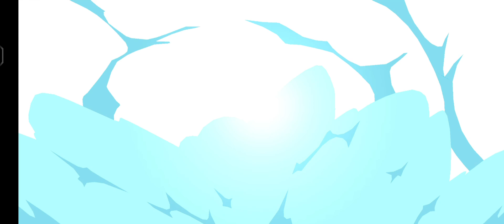TALKING TOM POOL LEVEL 127 To 150 WITHOUT LOOSING ANY LIFE GAMEPLAY NEW UPDATED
Talking Tom Pool Level 127 To 150 Without Loosing Any Life GAMEPLAY NEW UPDATED thanks 🙏🙏 for watching

Talking Tom Pool Description

Talking Tom Pool is a very good casual puzzle game. The picture is lovely and the level design is quite outstanding. Through water games to recreate the playground, step by step to create a large and beautiful amusement park. The performance of the game on the screen is very good. The fresh and bright style and the smart body of the character make the challenge more visual and dynamic.-ApkAwarD.com

The physical collision law was added to the game. When we control animal catapults, when it collides with animals of other colors, we will separate the collisions by the laws of physics. If we bomb the pool wall, we will move through the laws of physical rebound. , so we can use this in the challenge, through the rebound effect, or use the rebound to clear out the animals that the straight line can not collide with.

The application of the laws of physics has given the game a more rigorous logic and has improved the fun and challenges of the game.

In the game, each time we complete a challenge in the pool, we can get a key. To clean the garbage in the playground, we need to spend a certain number of keys to get the key through continuous challenges, step by step to the playground. Organize it and turn it into a beautiful paradise. The game adopts an incentive method to obtain the key through challenges. The key is a prop that can continuously improve the playground environment, so that the players have the goals and desires to fight, so as to have the momentum to continue to challenge.

In the game, as we continue to organize and optimize the playground environment, there will be large areas. These areas are also owned by the playground. Therefore, as long as we continue to work hard, we will eventually complete the renovation of the entire playground. This is undoubtedly a vast expanse. The project is also an accomplished project. The game has designed the playground to be very large, and players can use their own efforts not to expand the playground area and watch the beautiful playground that they have exchanged for their efforts. I believe everyone will feel moved.